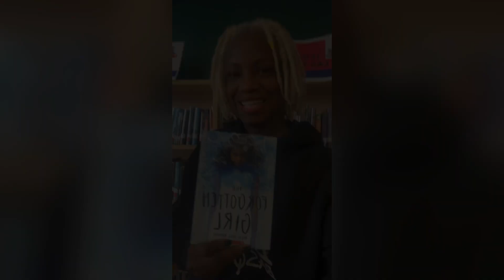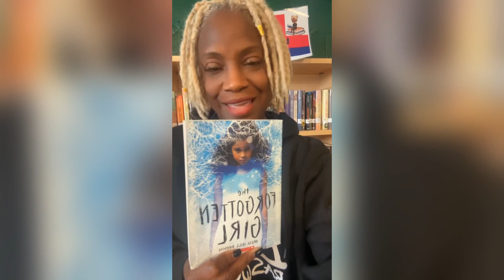December 1, 2023 CHMS Announcements